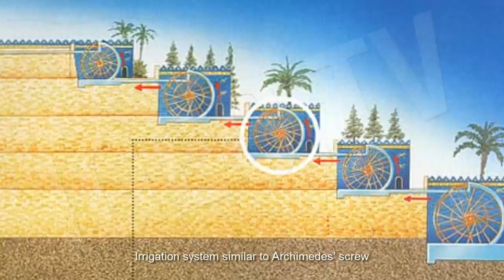Jardines colgantes de Babilonia / Hanging gardens of Babylon [IGEO.TV]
Los Jardines Colgantes de Babilonia son la única maravilla del mundo de la que no se tenían pruebas de su situación. Actualmente una nueva investigación de la Universidad de Oxford sitúa los Jardines en Nínive, antiguo Imperio Asirio, ciudad situada cerca de la actual Mosul (Irak) y no en Babilonia como se creía, del Imperio Neo- Babilónico. Así se desmonta la leyenda de que fue un jardín construído por Nabucodonosor, rey de Babilonia, como regalo para su mujer Amythis del Imperio Medo, y las pruebas indican que son parte del palacio de Senaquerib, rey de los Asirios.

Hanging Gardens of Babylon are the only Wonder of the World that we hadn't any prove about they real situation. Nowadays, a new reserch of Oxford University place the Gardens in Nínive, Old Assyrian Empire, city located next to the actual Mosul (Iraq) and not in Babylon, in the Neo-Babylonian Empire, as it was thought. Thus, the gardens leyend that says that those gardens where built by Nebuchadnezzar, King of Babylon, as a present for his wife Amythis of Media Empire, is denied and the facts suggest that gardens where part from Senaquerib Palace, king of Assyrian Empire.